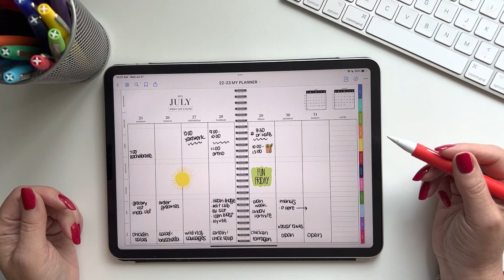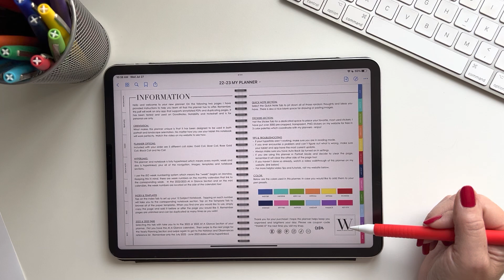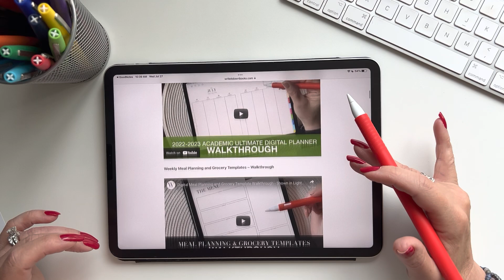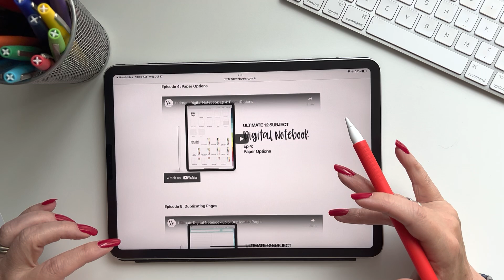Installation & Troubleshooting Series: WELCOME & MORE HELP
If you have downloaded one of my Digital Notebooks, Planners or Templates you will be getting a special PDF with links to my Installation and Troubleshooting Video Series.

In this series I take you through the basic steps to install your new digital products, and offer some common troubleshooting tips to help you get up and running quickly!

- Erika